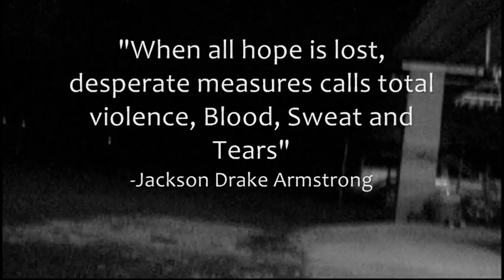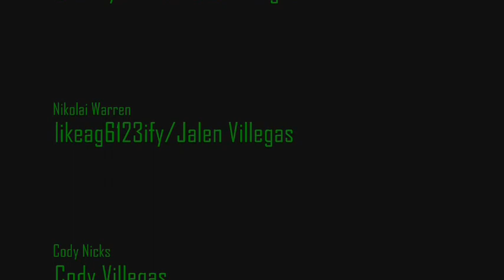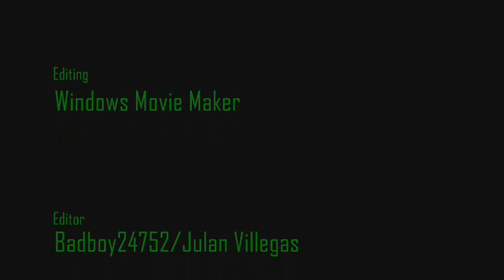Nerf War Saga: Nerf Fortress "Traitor" [Season 1]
Jack tells Will about the war and the betrayal of Task Force 129.